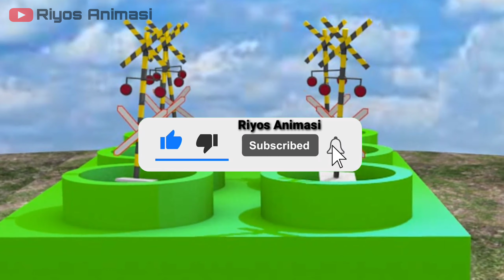Palang pintu perlintasan kereta kartun lucu 3D | Animasi kereta api panjang lucu buatan indonesia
HALLO riyoses 🖐️ ...
Apakah kalian suka vidio palang kereta api lucu kartun ini ,  silahkan komentar dibawah apa pendapat kalian tentang vidio ini ...
👾🔫 Silahkan request vidio apa lagi yang akan saya upload , koment di vidio ya .!!!
💻 Vidio ini juga bisa diTonton Di :
🗺Facebook™  : @RiyosAnimasi
📻Youtube™     : @RiyosAnimasi

🔧 Peralatan yang di pakai untuk bikin vidio ini :
🖥️•PC Pentium 4 ram 2.5 ghz video card internal
📇 •Aplikasi : Blender versi 2.6. fruity loop 9spek core duo ram 3 Render : 6 hour
Aplikasi penyempurna : KineMaster 🇮🇩
📊 •Thumbnail : PicsArt ss from KineMaster
( Original vidio amatir editor masih pemula )
🎼• Music di vidio : Tidak Ada
🖼• Gambar background dan lain2 : Saya gambar secara manual melalui Aplikasi PicsArt™